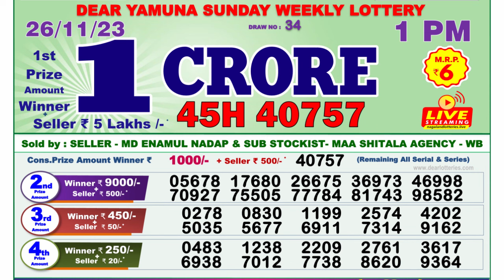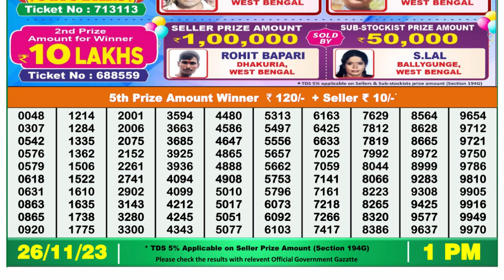Dear Lottery Sambad 1pm today 26.11.23 Nagaland State Lottery Result